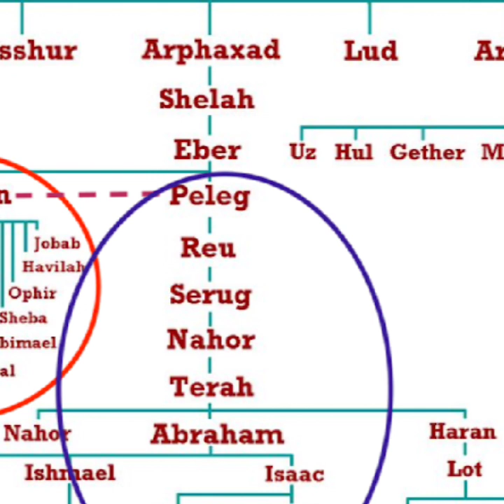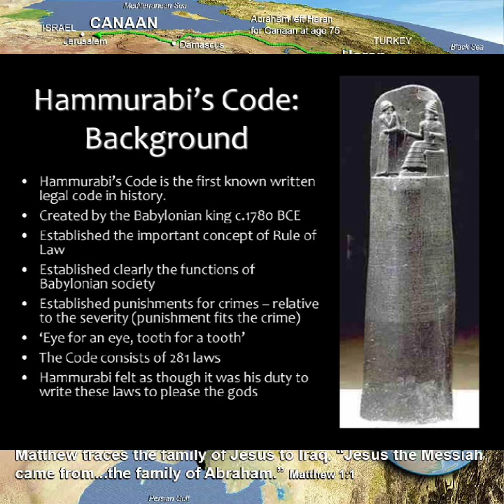Abrahams preparation to leave Ur, his journey to 7th heaven, the male and female SATAN'S he saw.